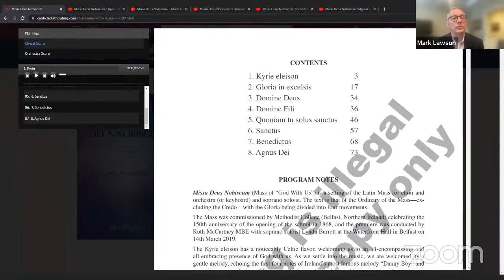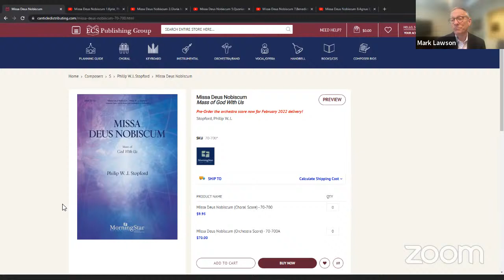Philip W. J. Stopford: Introducing His New Work for Chorus and Orchestra “Missa Deus Nobiscum”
Join MorningStar Music president Mark Lawson and composer Philip W. J. Stopford for a conversation introducing Stopford's new work for chorus and orchestra,  “Missa Deus Nobiscum” (God With Us).